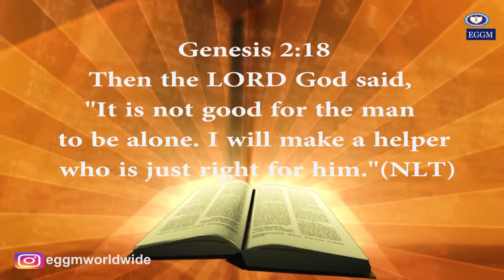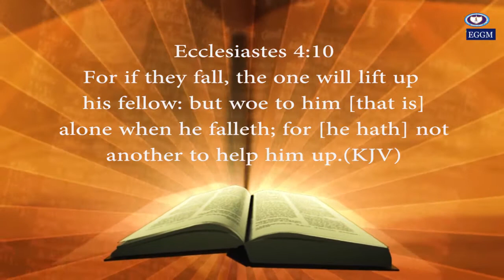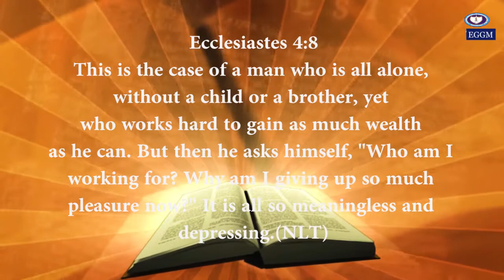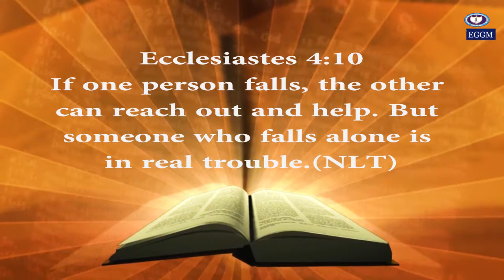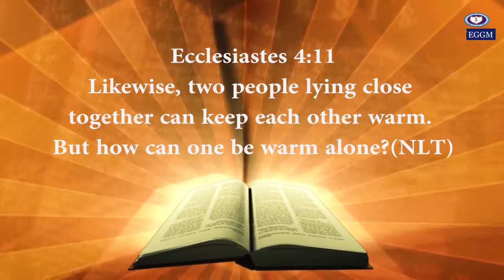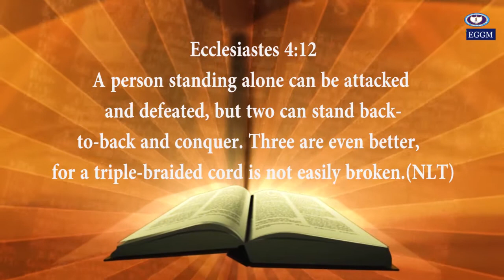MICHAEL EREOKON PhD - BEAKING FORTH BY RELATIONSHIP - EPISODE 1